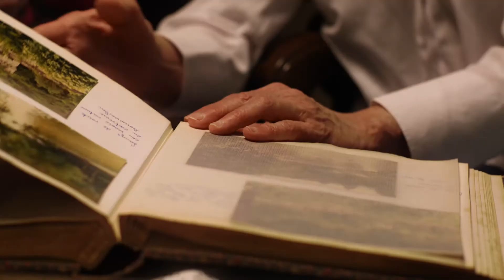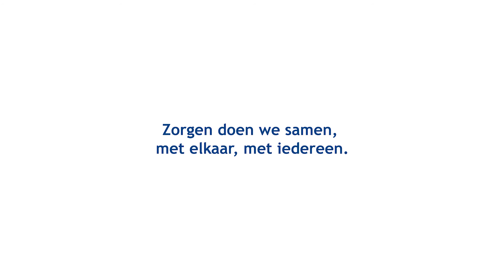BRANDMOVIE || Avoord | Visser Media & Design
Avoord biedt een breed palet aan ouderenzorg. Om de kwaliteit van de zorg te waarborgen, is Avoord op zoek naar nieuwe medewerkers. Visser Media & Design produceerde een brandmovie waarin de sfeer, de huidige medewerkers en de mooie werkzaamheden van Avoord worden getoond, om zo bij te dragen aan een sterke employer branding.

'Zorgen doen we samen' is het motto van Avoord. Want voor iemand zorgen, dat kun je niet alleen. In de brandmovie laat Visser Media & Design de verschillende manieren van zorgen zien. Zorgen is namelijk meer dan alleen iemand helpen bij het opstaan, douchen of eten. Een moment van aandacht, samen tijd doorbrengen en een leuk gesprek aangaan hoort hier ook bij.

Om de brandmovie zo realistisch mogelijk te maken, is de keuze gemaakt om geen acteurs in te schakelen. In plaats daarvan bestaat de video uit echte beelden van bewoners, medewerkers en vrijwilligers.

Wil je meer weten over deze case? Kijk dan op

Over Visser Media & Design
Wij zijn specialist op het gebied van videoproductie, animatie en virtual reality. De kracht van beeld en geluid gebruiken om onderscheidend te zijn. Wij hebben de ervaring, creativiteit én apparatuur in huis om het verschil te maken.